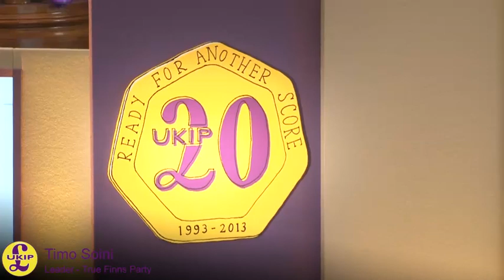Timo Soini, Leader of the True Finns